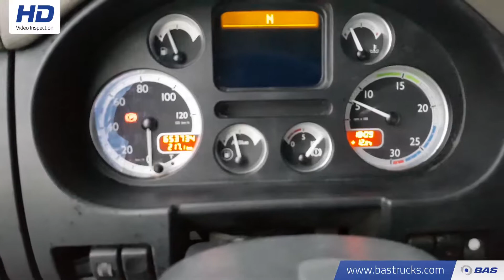70116390 DAF CF75.360